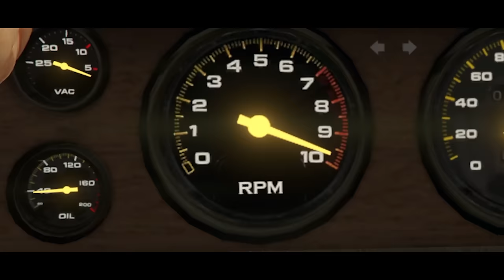GTA5 성능 쌈@뽕한 4도어 머슬카!! [신차 디클라스 임페일러 LX 리뷰]